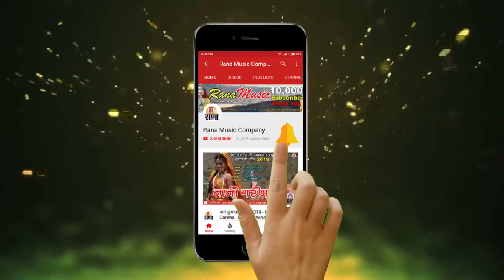नया गढ़वाली गीत 2018 || Bolya Raja || Partap Singh Chauhan || Pahadi Geet 2018 || Rana Music Company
नये कलाकार संपर्क हेतु - 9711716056

गायक - प्रताप सिंह चौहन
निर्माता - ईद्रजीत राणा, जगदम्बा राणा

featured